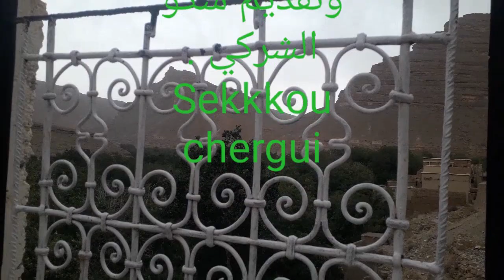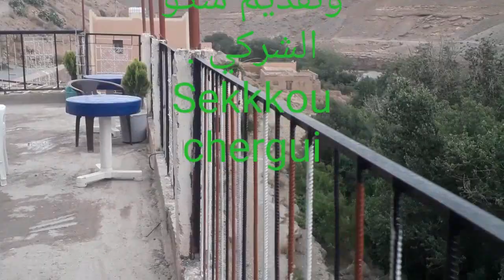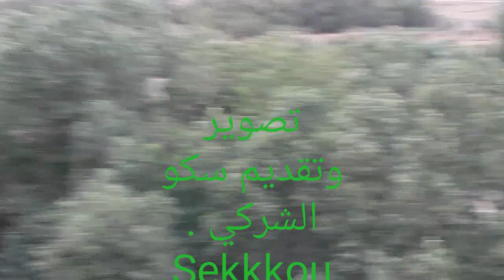Amogr cafee awras